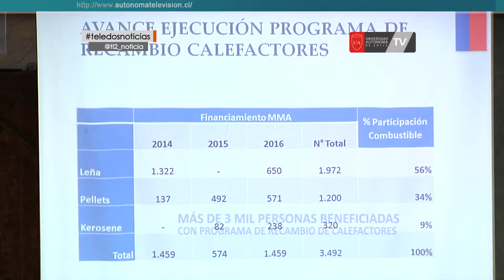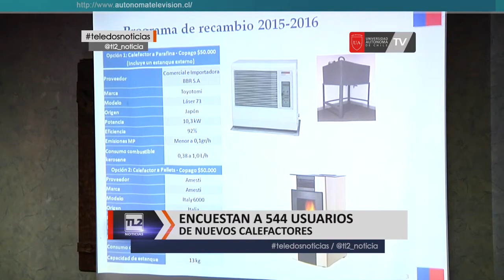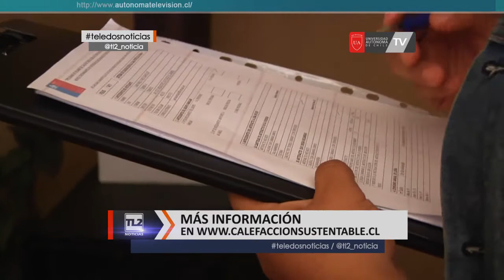Más de 3 mil personas beneficiadas con programa de recambio de calefacción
La Seremi de Medio Ambiente de la Araucanía desarrolló una encuesta de satisfacción a 544 usuarios de nuevos calefactores de Temuco y Padre las Casas, quienes aprobaron con un promedio de 6,7 el uso de las estufas, indicando que el calor que emiten es similar al de la leña y que no son difíciles de utilizar… resulta importante destacar que desde la puesta en marcha del programa de calefacción sustentable en 2014, ya son más de 3.000 personas de Temuco y Padre las Casas que han cambiado su antiguo calefactor por uno menos contaminante.